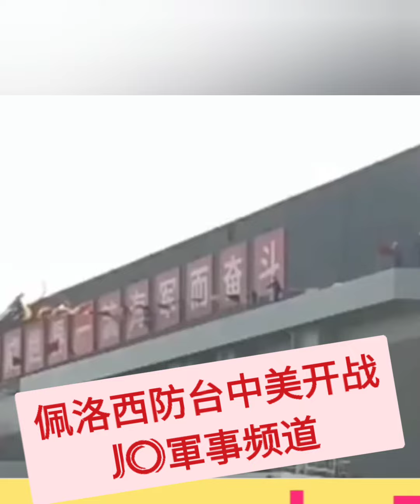💜❤️💙💛❤️🧡⚡⚡⚡美国总议长佩洛西访台会不会引发中美开战 Pelosi Visit Taiwan Raises US & China Tension Part 1